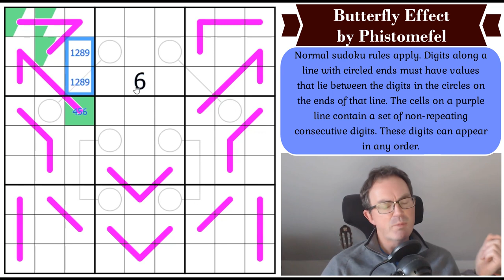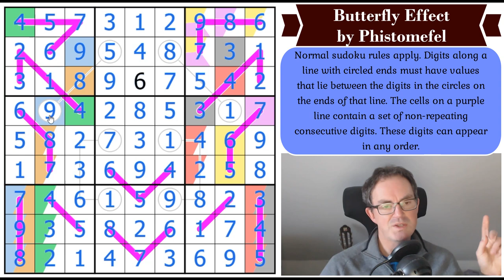Phistomefel's Butterfly Effect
*** TODAY'S PUZZLE ***
Phistomefel has released a new puzzle and we're going to try it immediately!  It's called Butterfly Effect and, as usual, it is both incredibly clever and beautiful :)

Rules:
Normal sudoku rules apply. Digits along a line with circled ends must have values that lie between the digits in the circles on the ends of that line. The cells on a purple line contain a set of non-repeating consecutive digits. These digits can appear in any order.

As well as the Phistomefel and Jay Dyer extravaganzas, Simon's solve of Magnus Josefsson's puzzle Castle Wall Yin Yang #1 is now available as a bonus video.  You can play the puzzle at the link below (and the logic-masters link contains an example):

Box 102
56 Gloucester Road
London
SW7 4UB